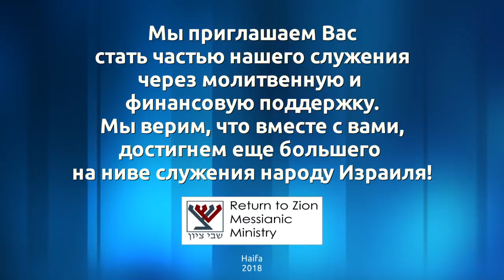Семья или собрание? (Дениэль Джастер)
Проповедь Дениэла Джастера (Иерусалим) в общине "Шавей Цион" Хайфа, Израиль.
Его роль в мессианском движении - укрепление и рост общин.
Что должно стоять выше - семья или собрание?
Собрание Иешуа должно быть выше. Семья очень сильно связана с собранием. Если один слаб, то и другой слаб.
Во-первых, нам надо удержать и закрепить сильные взаимоотношения с Богом Иешуа.
Нам нужно иметь крепкие взаимоотношения с Отцом и Сыном через Святого Духа.
Во-вторых, нужно устроить сильные собрания.
В-третьих, - крепкая семья.
Поговорим про второй и третий пункты.